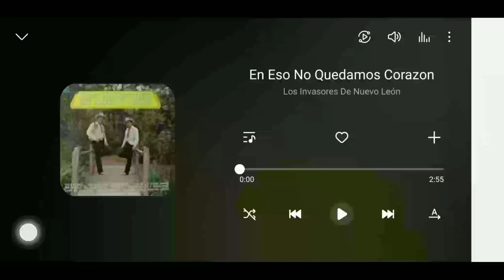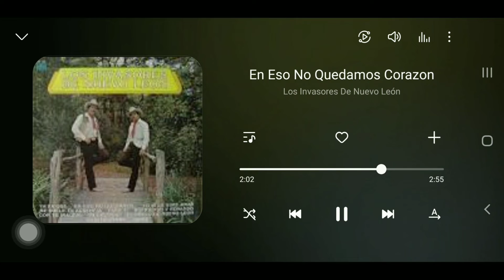Los Invasores De Nuevo Leon - En Eso No Quedamos Corazón (1984)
Del Lp: Ya Pa Que (1984) DLV